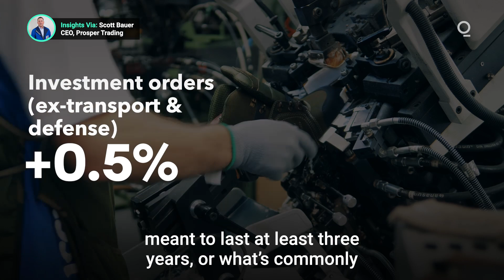How Strong Is the Recovery in Manufacturing?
Orders for durable goods jumped 3.4% in January, triple what economists expected. Manufacturing has proven resilient during the pandemic, which is a good sign for the economic recovery. Presented by @cmegroup

Bloomberg Quicktake brings you live global news and original shows spanning business, technology, politics and culture. Make sense of the stories changing your business and your world. To watch complete coverage on Bloomberg Quicktake 24/7, or watch on Apple TV, Roku, Samsung Smart TV, Fire TV and Android TV on the Bloomberg app.